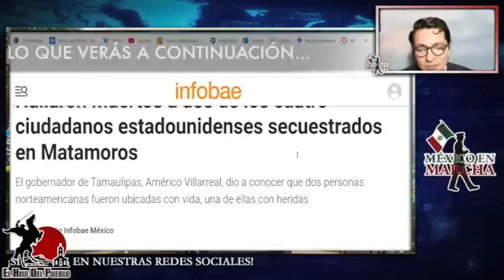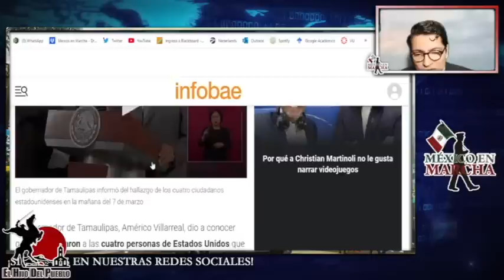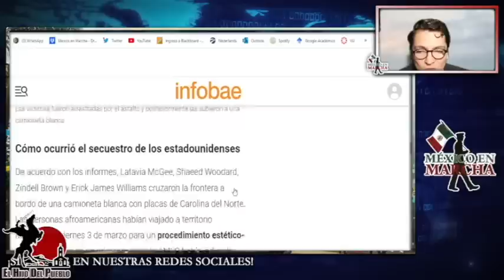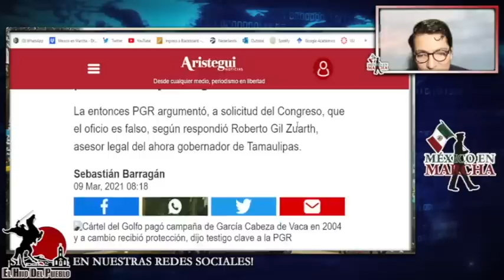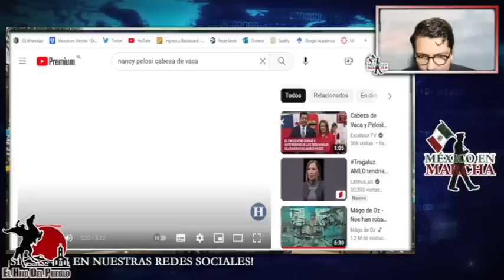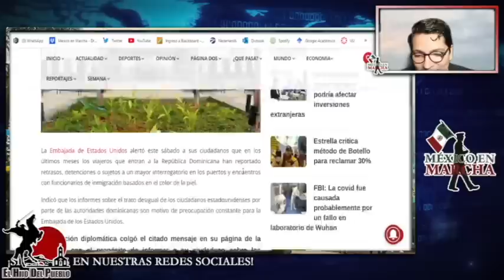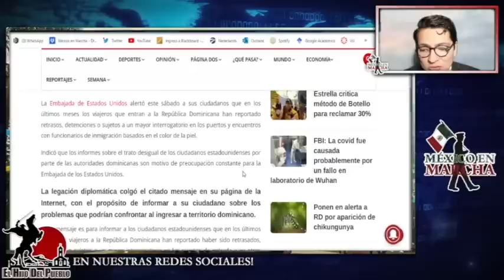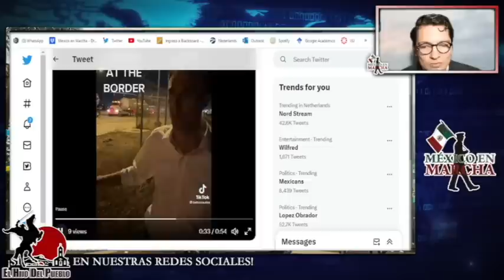Fue Cabeza De Vaca!! Fiscalía Prepara Evidencia Que Pague Por Los Ciudadanos De EUA!!